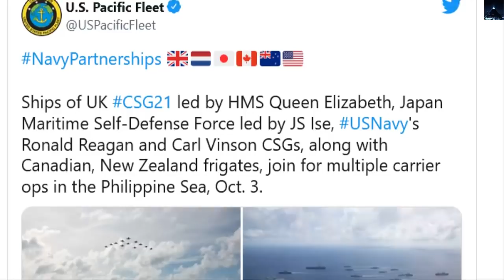Un submarino estadounidense choca con un objeto submarino desconocido ¿nave extraterrestre o criatur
Un submarino estadounidense choca con un objeto submarino desconocido ¿nave extraterrestre o criatura desconocida